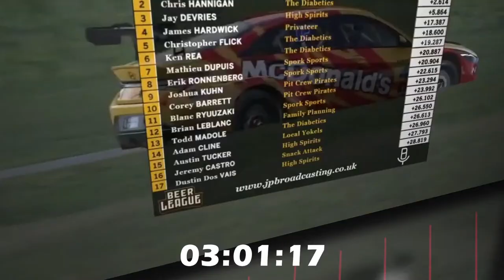iFL F3 Series I Live for Canadian GP I Round 09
iFormula League is the premiere formula racing league on iRacing. We
are a full simulation style Grand Prix racing league with two concurrent
running series: SF23 using the Dallara SF23, and F3 using the Dallara
F3.

This will consist of a 66% real SF23 length
race.Modern Grand Prix Rules are being used in the races.

Broadcast: JPBroadcasting
Commentary: James Parfitt & Alex Goldschmidt